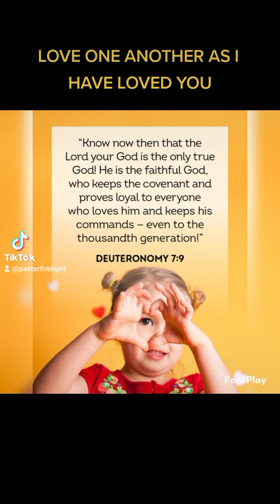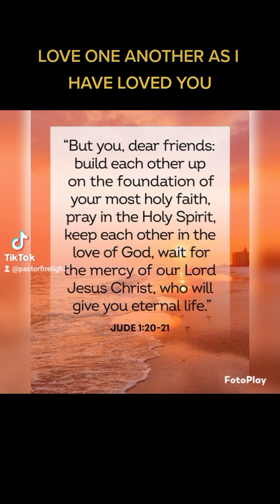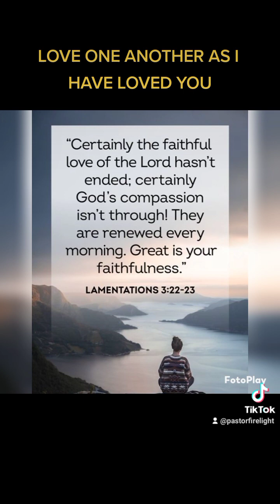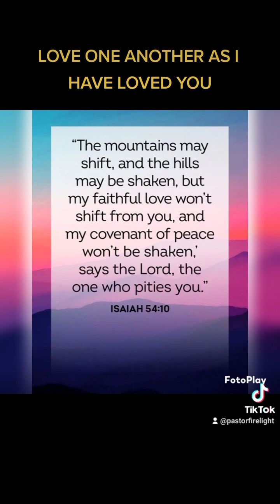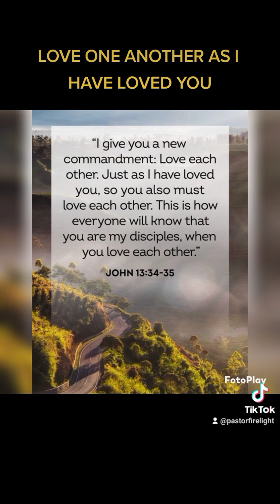God is Love I love all people